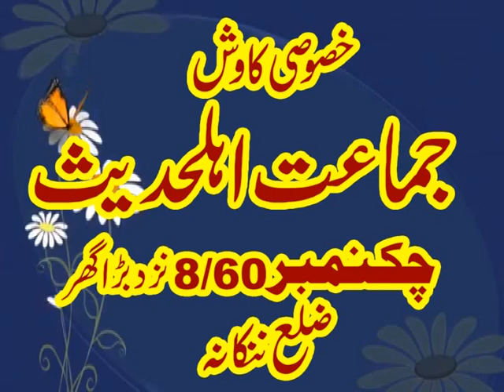MOLANA MUHAMMAD NAWZA CHEEMA TOPIC ZAMNI OR ASMANI SHARYAT